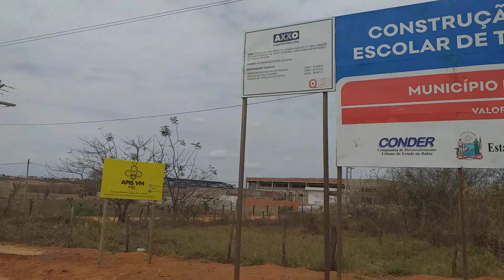CHEGANDO EM TANQUE NOVO BA